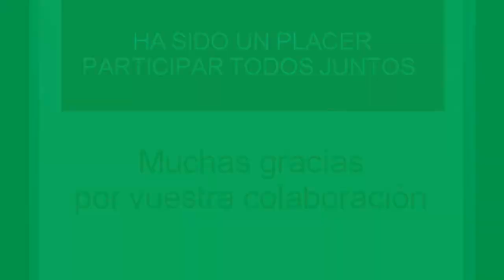GOTAS PARA NIGER DESDE LORQUÍ (MURCIA)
Carrera Solidaria